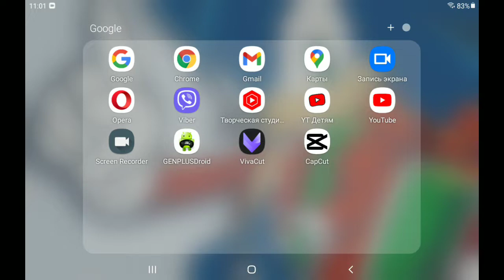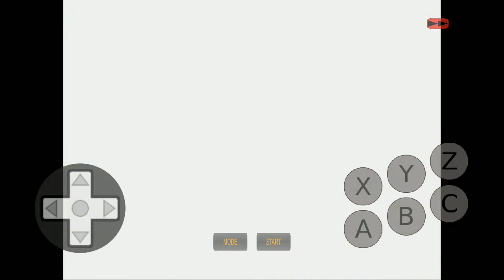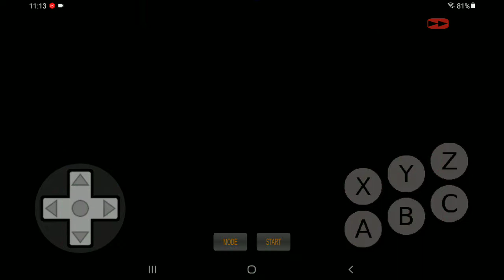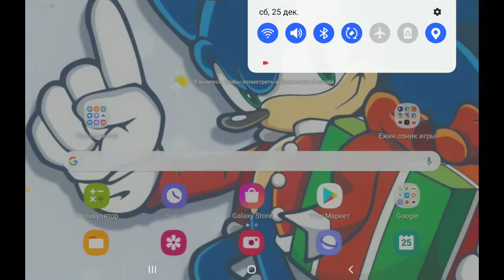sonic 1 heroes прохождение часть 3